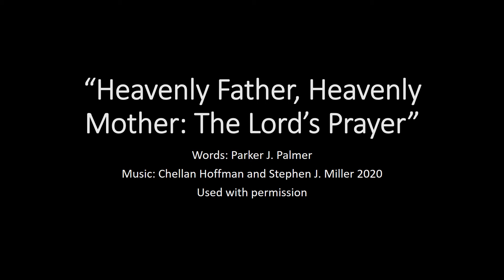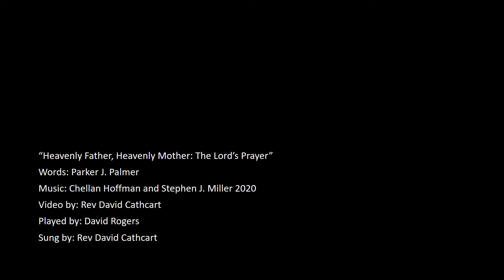"Heavenly Father, Heavenly Mother: The Lord's Prayer"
Words: Parker J. Palmer
Video by: Rev David Cathcart
Played by: David Rogers
Sung by: Rev David Cathcart